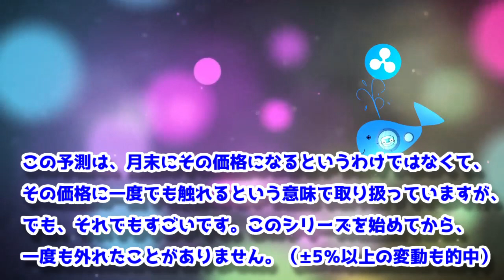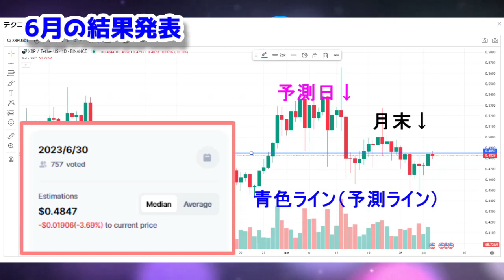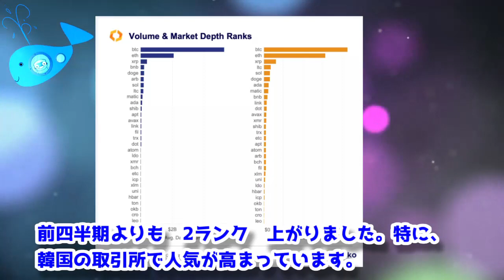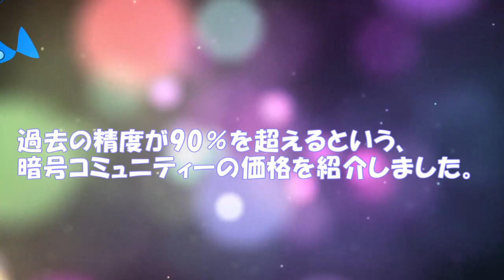【リップル・XRP】7月31日の価格予測・過去の精度が90％！【仮想通貨】チャート分析より当たってます。ｗ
過去の精度が90％の暗号コミュニティの
７月３１日の価格予測を一足早くお届けします。
このチャンネルを登録しないと見逃します。ｗ

※動画内で間違っているところや削除依頼があれば、コメント欄に
ー－－－－－－－－－－－－－－－－－－－－－－－－－－－－－－－